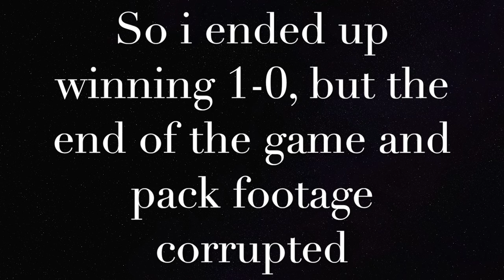Fifa 19 FUT Draft - Episode 2 IF Willian or Gold Messi Who scores more goals ???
In this series, I will draft myself a team and then attempt to win the draft and show you the drafting, goals, and packs!

I hope you guys enjoy this series and if you have any feedback on what I can improve on or how you felt about the video feel free to leave a comment!